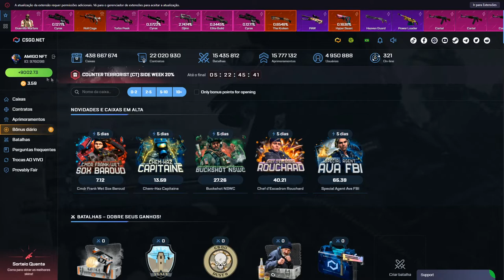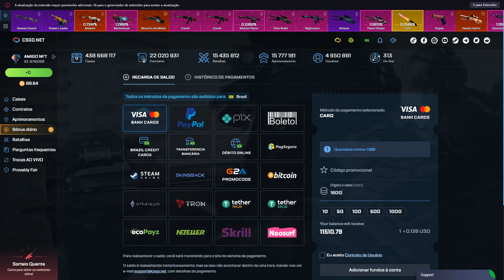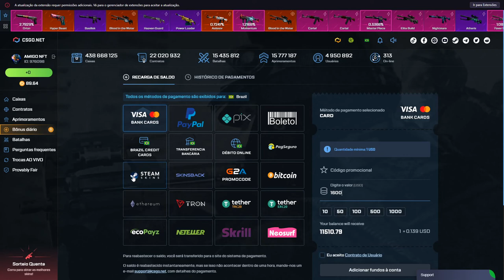GANHEI essa AWP de $1600 DÓLARES com ESSA TATICA INSANA!